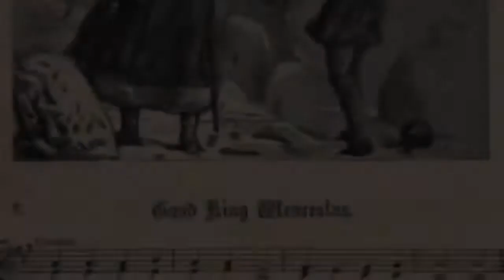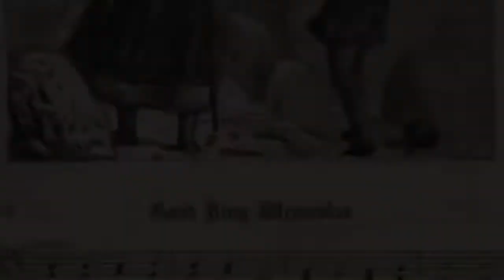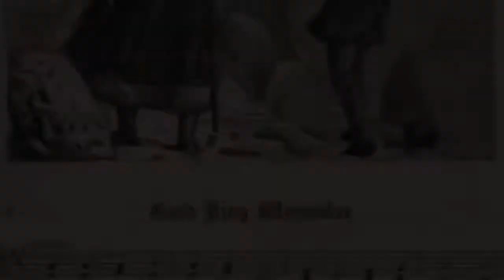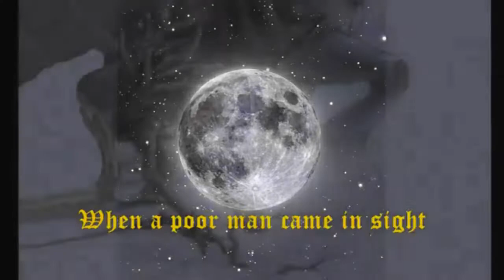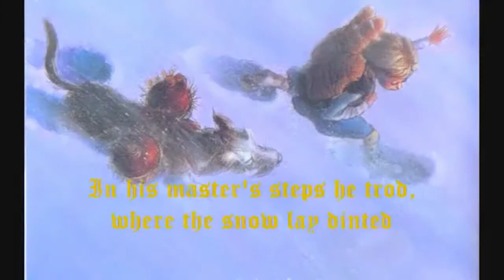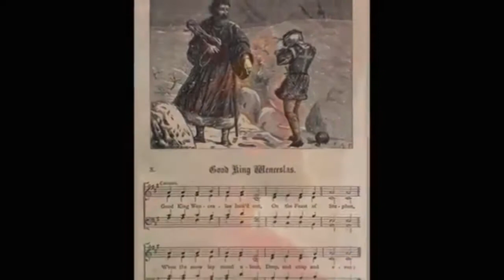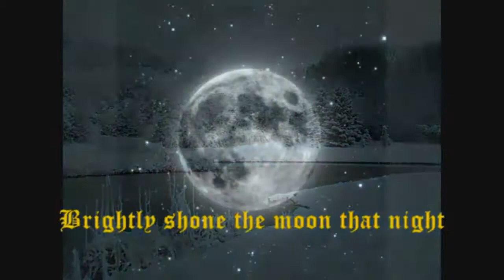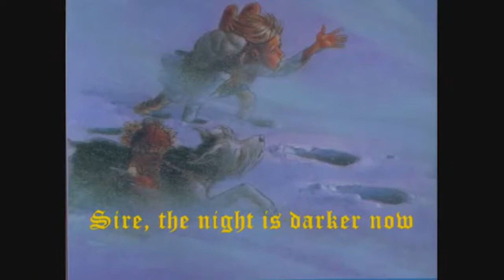Good King Wenceclas 1 hour